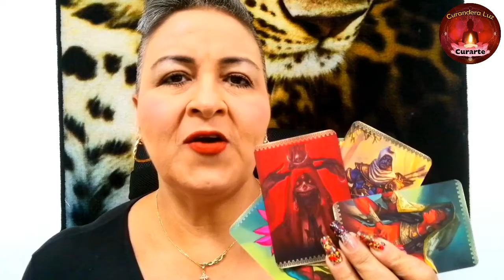Luz La Curandera - Respuesta a mis regidores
Contáctanos - Consulta tu futuro.
Puedes comunicarte a través de:
- Mensaje Directo.
GRACIAS POR TU CONFIANZA
Servicio exclusivo para mayores de 18 años.